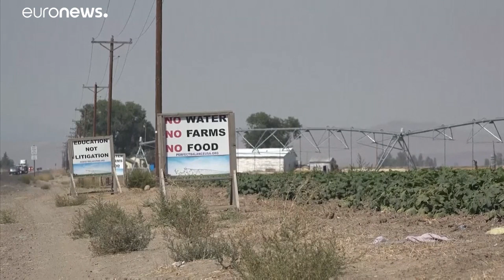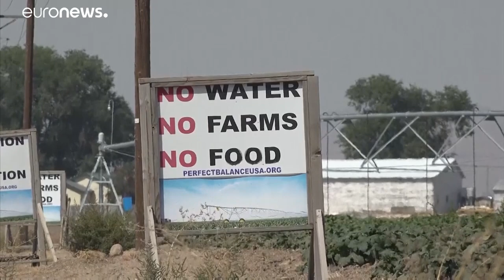La sequía extrema y una desigual ley del agua en Oregón agrava la situación de los agricultores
Más del 71% de Oregón se encuentra ya en situación de sequía extrema, con una cuarta parte del Estado en una situación excepcional